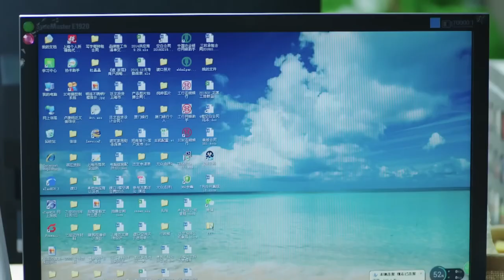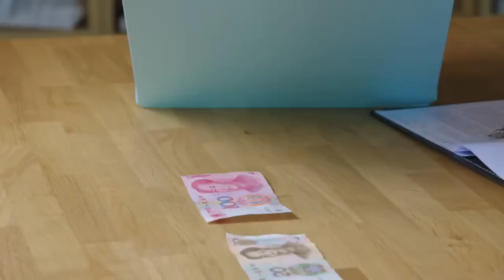總裁以為灰姑娘是個花瓶，怎料她僅用一個箱子，竟讓方案全票通過！